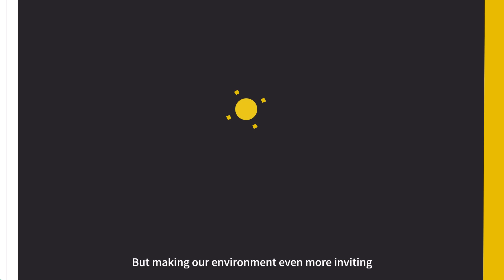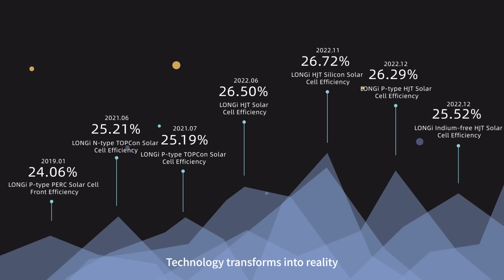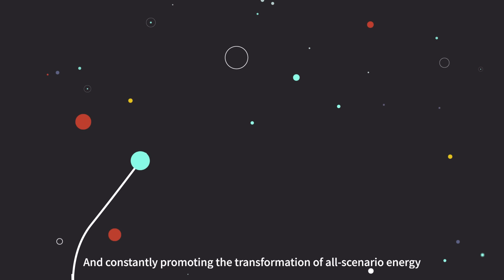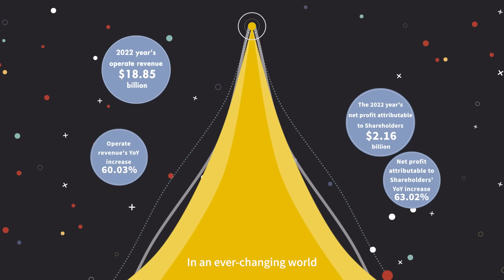LONGi’s Vision of Solar Energy World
Greetings to a solar energy realm sculpted by LONGi. With 60,000+ full-time employees and 40+ manufacturing bases worldwide, we're at the forefront of photovoltaic innovation. Our Hi-MO X6 Series incorporates aesthetics, efficiency, reliability, and intelligence. Our cutting-edge cell technology and smart optimizers ensure not only solid power generation but also safety.